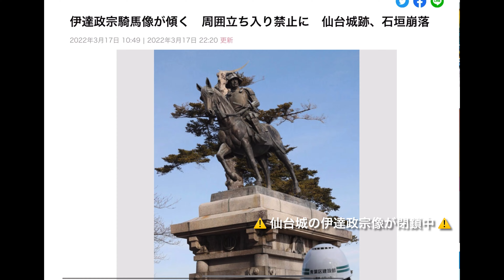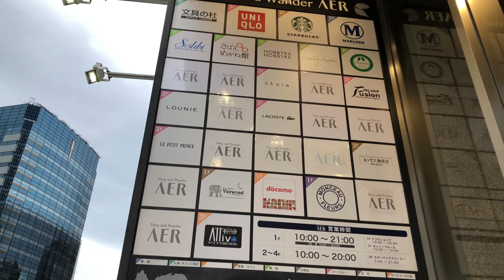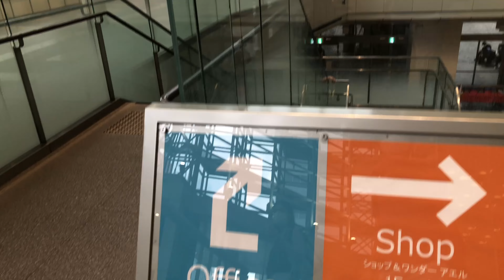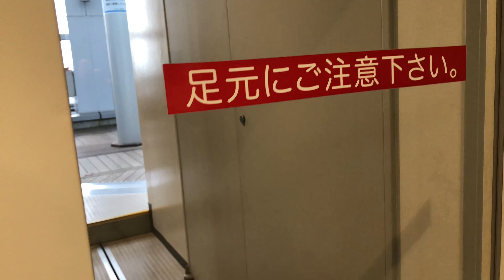【宮城】仙台駅周辺で楽しめるスポット3選 2022.08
東北地方の最大都市、仙台
そこのターミナル駅ー仙台駅周辺に軽く散策できるスポットを紹介します。

＋東北新幹線のイチオシ快適さのE6系に乗って見ます。
普通の指定席でグリーン車のような車内空間を味わいます。

▼ 【栃木】4K撮影　栃木のイチオシ景勝地の地下遺跡を探検しよう　大谷資料館　2022.08

//チャプター//
00:00 仙台駅の外観
00:28 仙台駅のレストラン街
00:41 牛たん通りとすし通り
00:54 利久の牛たん定食
01:10 仙台市の観光バスのりばへ
01:54 仙台城の一部閉鎖のお知らせ
02:18 仙台城の百名城スタンプ
02:33 AER 無料展望テラス
06:24 仙台市中央商店街
06:51 仙台市の地図と紹介したスポット
07:12 おすすめ東北新幹線、E6系
08:30 東北新幹線の車内放送
09:02 E6系こまち号の車内様子
09:58 今回のお気に入り一枚